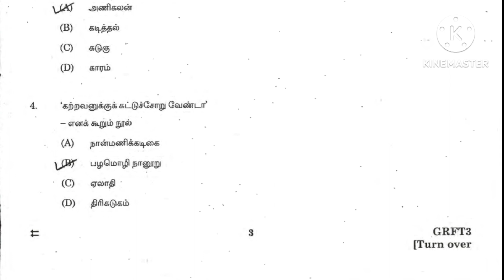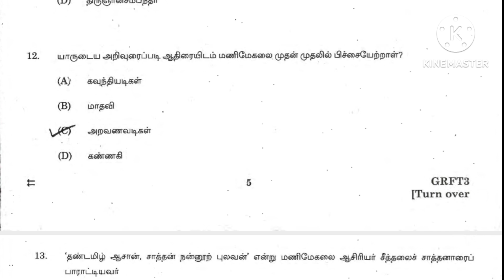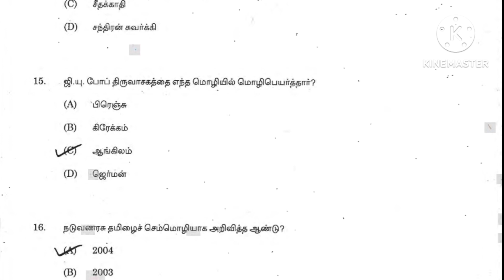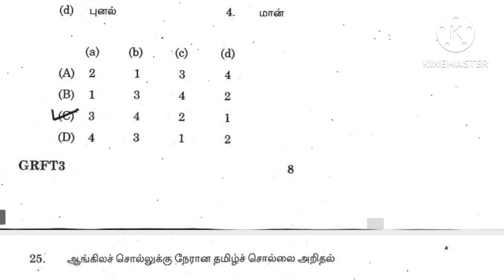TNPSC GROUP4 - பொதுதமிழ் || MODEL QUESTION PAPER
tnpsc important questions  collection#tnpsc#tnpscgroup4#tnpscgroup4gk#tnpsc2024preparation#tnpscgroup4importantquestionstest Tnpsc question and answer
Tnpsc question and answer in Tamil
Tnpsc Tamil test questions
Tnpsc group 4 test question
Tnpsc test questions and answers
Tnpsc important gk Questions
Tnpsc important Tamil test questions
Tnpsc group 4 syllabus wise where to study
Tnpsc notification
Tnpsc group 4 preperation in Tamil
Group 4 exam notification in Tamil
Group 4 exam syllabus in Tamil
Tnpsc group 4 syllabus wise test
Tnpsc group 4 exam preparation book in Tamil
Tnpsc group 4 exam Questions and answers in Tamil
Tnpsc group 4 exam notification in Tamil
Syllabus for group 4 tnpsc exam
Tnpsc group 4 exam questions paper
Tnpsc group 4 test series
Tnpsc group 4 online test series
Tnpsc group 4 test batches 2023
Tnpsc group 4 test batch 2024
Group 4 online test series
Tnpsc group 4 test batch 2023
Tnpsc group 4 exam test series 2024
Online tnpsc coaching class in Tamil
Online tnpsc coaching class
Online tnpsc Tamil channel
Online tnpsc test
Tnpsc online class in Tamil
Tnpsc online free coaching class in Tamil
Tnpsc online test batches
Tnpsc online test batch 2023
Tnpsc online test batches 2024
Tnpsc online test in Tamil
Tamil test batches
Tamil tnpsc test series
Tnpsc important question in Tamil
Tnpsc important questions
Tnpsc important days shortcuts In Tamil
Tnpsc shortcuts
Tnpsc important topics in Tamil
Tnpsc important maths questions in Tamil
Tnpsc important history questions in Tamil
Tnpsc important gk quiz
Tnpsc important gk Questions in Tamil
Tnpsc important years in Tamil
Tnpsc important science question in Tamil
Group 4 syllabus in Tamil
Group 4 previous year question papers
How to prepare group 4 exam
How to prepare in group 4 exam